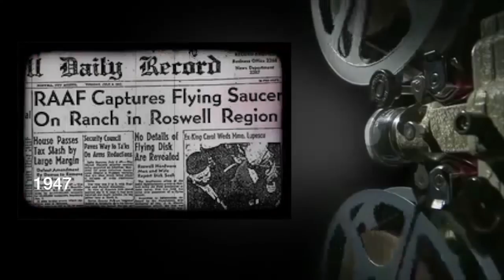Time Rewind July 8